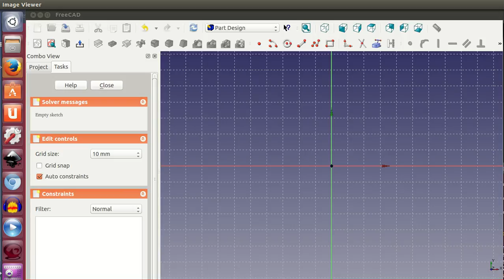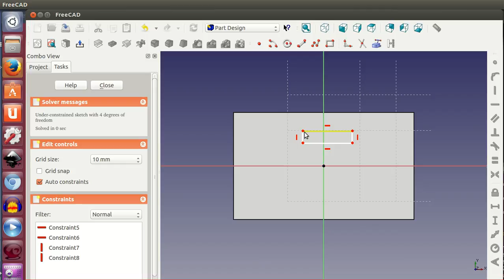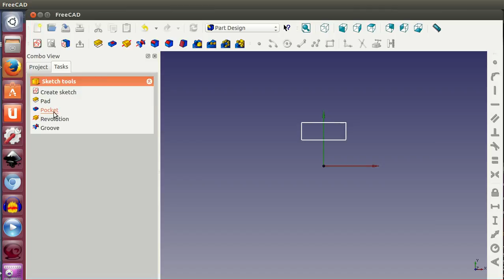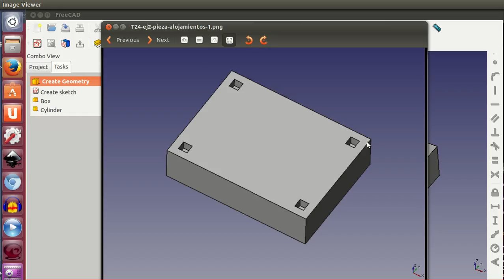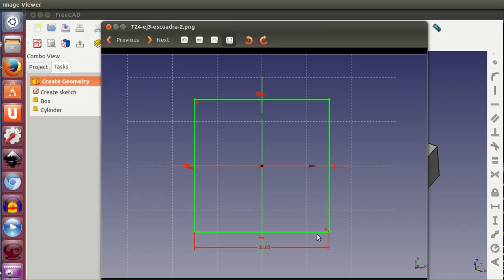Tutorial de Freecad (24/40): Restricciones externas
Cuando se crean piezas mediante bocetos, es necesario tener acceso a elementos externos al boceto para establecer restricciones con respecto a ellos, como por ejemplo partes coincidentes o cotas. Esto se consigue mediante '''la herramienta de acceso a elementos externos'''.